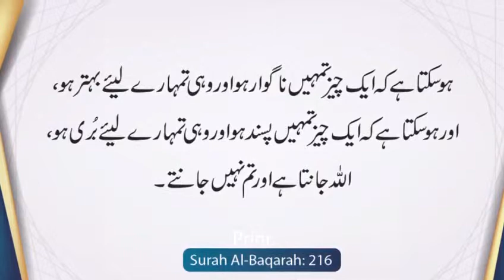A Very Important Message for All Humans Bad Luck Not every Time Some It's Good for you